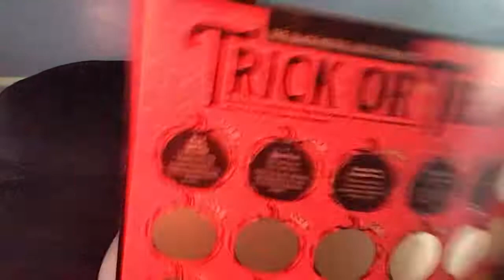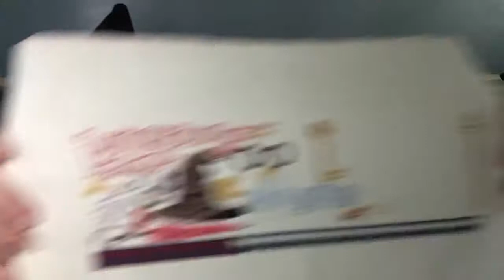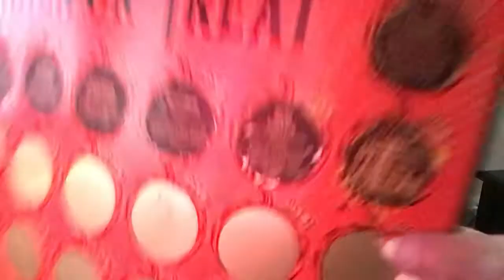Vlogoween October 7, 2021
Day 7 of Vlogoween!

Glossary:
WIP: Work in Progress
FFO: Fully Finished Object (ready to be displayed)
FFN: Finished For Now
SAL: Stitch Along
SAF: Start and Finish in one day
UFO: An unfinished object that you have/are going to abandon
Frog: Ripping out stitches that are wrong
HAED: Heaven and Earth Designs

Shops:
BeStitchMe Hand Dyed Cross Stitch Fabrics – BeStitchMe